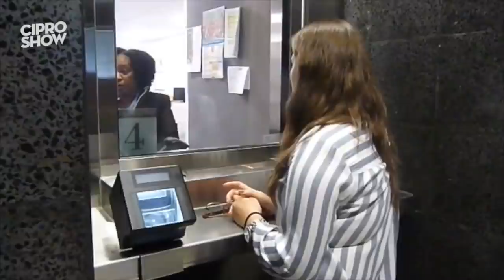POR ESTO TROPEZÓ BAIDEN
Los verdaderos motivos del tropiezo de Baiden, te agrego dos videos más.